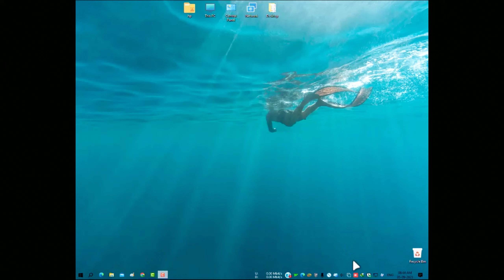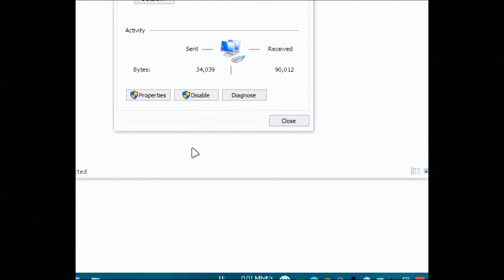How to Increase Your Internet Speed on Windows 10 ll Internet Speed 100X Faster Kaise Kare ll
How to Increase Network Speed in Windows 10 ll Network Speed Kaise Badaye

thanks by. M S Creation

Directed by - Mahesh Sawarkar

Cinematic by - Mahesh sawarkar
Editing by - Mahesh sawarkar